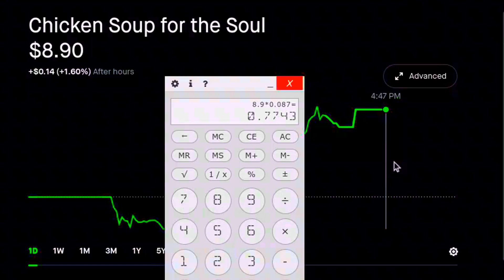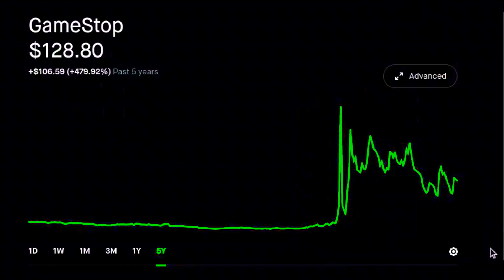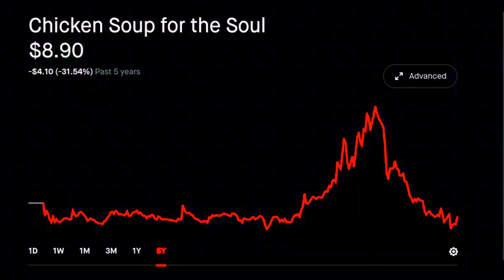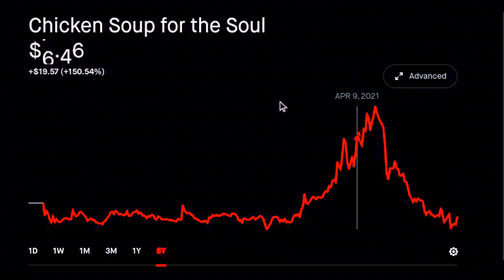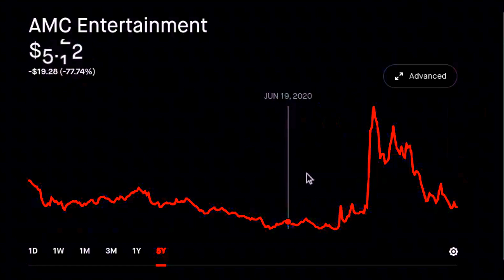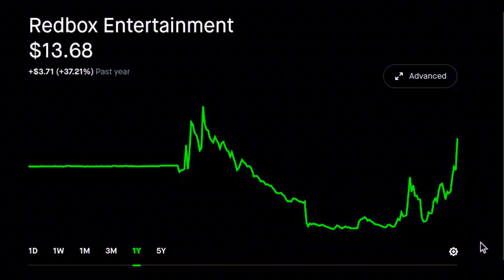Redbox the Coming PUBLIC DISASTER!! *(RDBX) Redbox Entertainment Analysis Prediction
Retail public investors are about to get completely wiped out. (RDBX) Redbox Entertainment stock price prediction analysis. RDBX is only worth 8.7% of CSSE.
*Never invest money you can not afford to lose and you will never lose money you can not afford to lose. This is what keeps you safe no matter what.
This video is for education, entertainment and information. Please always do your own homework and make your own decisions for yourself. There is always risk of losing money involved in money markets.